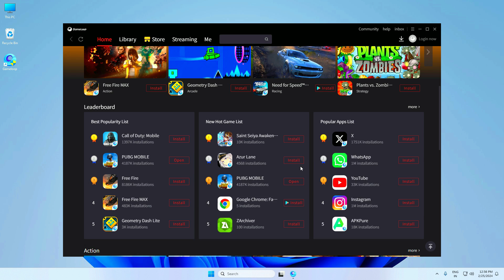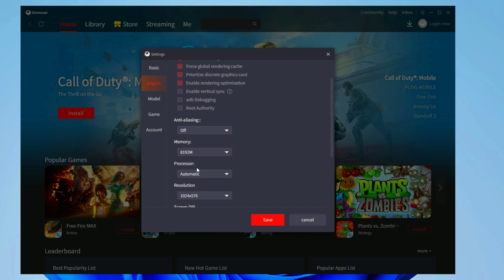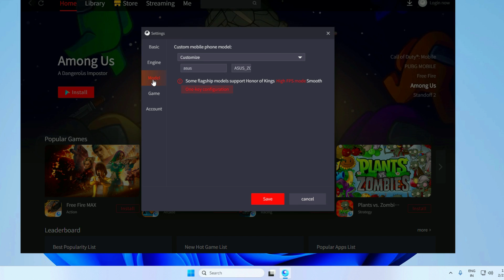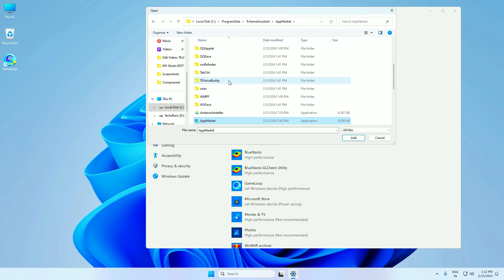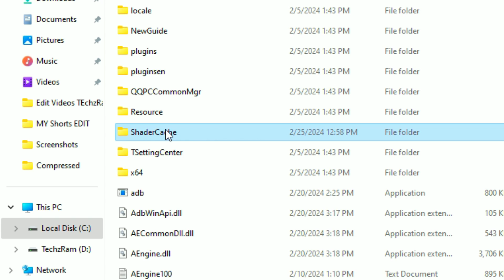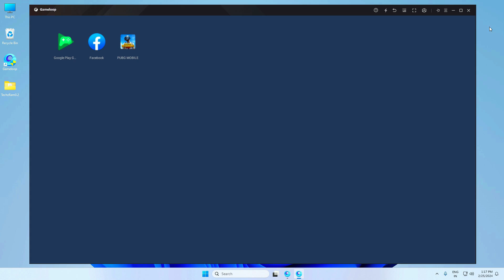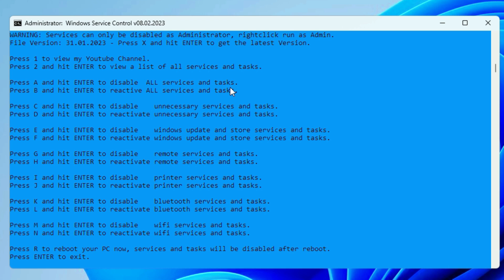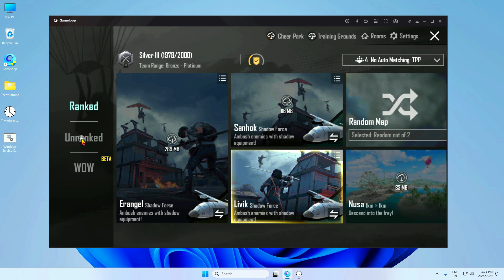Gameloop Best Settings For PUBG Mobile 2025 | Gameloop Emulator Best Settings For Low End Pc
• My Mic
• My Keyboard
• My Mousepad

gameloop emulator settings